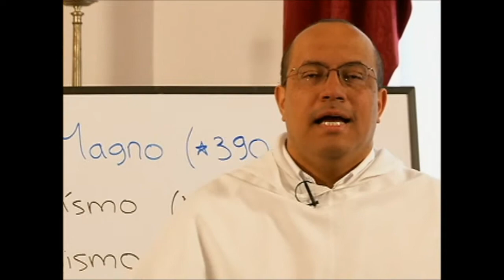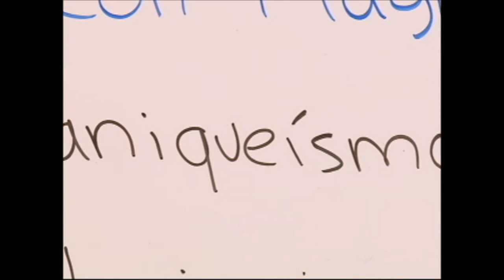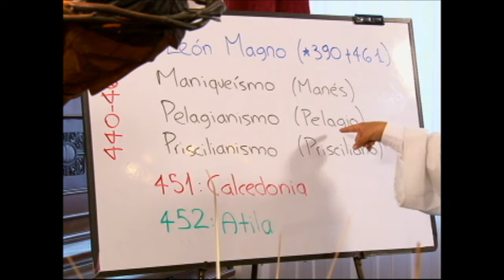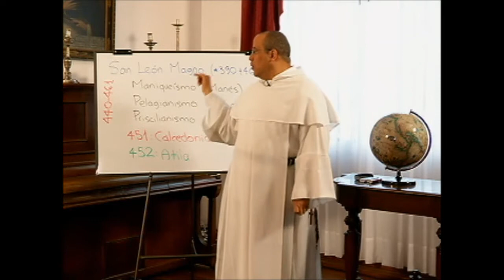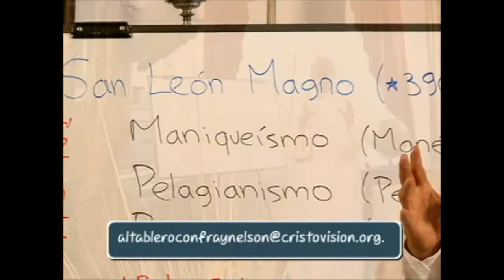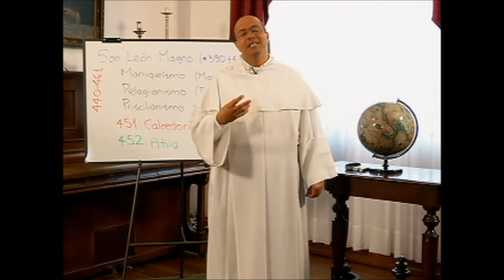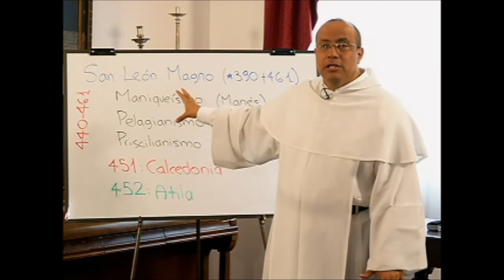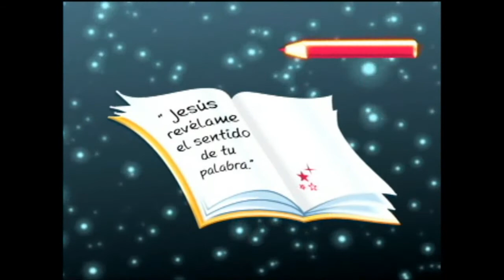ALTABLERO con FRAY NELSON, Serie 12, Cap. 02 de 13, San León Magno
Capítulo 2: San León Magno

Combatió exitosamente, mediante la celebración de varios concilios, el maniqueísmo que desde África se había extendido por Italia, el pelagianismo que había rebrotado en Aquilea, y el priscilianismo que se mantenía en España.

Durante su pontificado se celebró, en 451, el Concilio de Calcedonia que proclamó la divinidad y la humanidad de Cristo, «consustancial al Padre por su divinidad, consustancial a nosotros por su humanidad». Ante las afirmaciones de las herejías que sostenían la separación entre el Padre y el Hijo, considerado como inferior al Padre, León restableció la tradición ortodoxa en su célebre carta dogmática a Flaviano, Tomus Leonis, y que fue aprobada por el concilio con las palabras: «Pedro ha hablado a través de León».

El episodio más conocido de su pontificado fue su encuentro, en 452 en la ciudad de Mantua, con Atila, el rey de los hunos, quien había invadido el norte de Italia obligando al emperador Valentiniano III a abandonar la corte de Rávena y refugiarse en Roma.